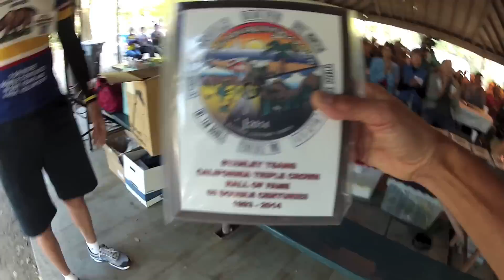50 Double Century Award Induction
My point of view of my 2014  California Triple Crown Hall of Fame Induction. Thanks goes to: Chuck for getting the CTC started. My wife, family, and friends for their support. My sisters for teaching me to ride. And to David W for asking me to do my first crazy long ride with him.